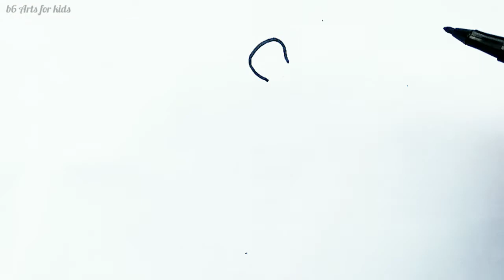How To Draw A Hammerhead Shark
Learn how to draw a cartoon hammerhead shark!

MATERIALS USED IN THIS VIDEO:
Sketch
Paper

Easy drawing of hammerhead shark for kids.